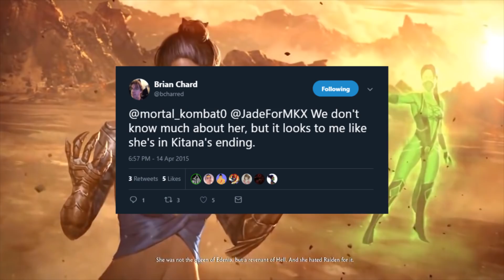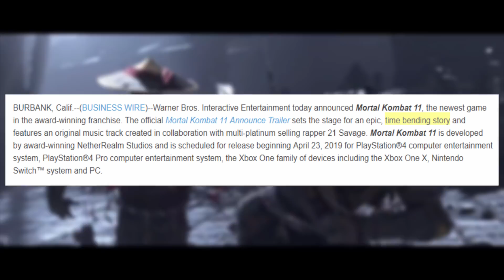Mortal Kombat 11: Who Is The NEW CHARACTER? Explained!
🔴 Why Can Edenians Live For So Long? Why Can't The Amulet Be Destroyed? (Mortal Kombat Lore Q&A #3)